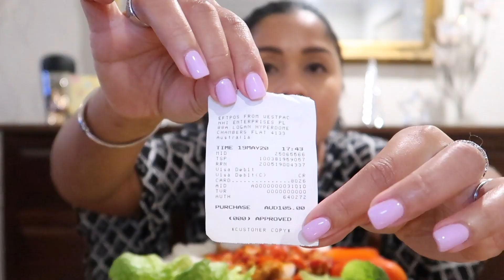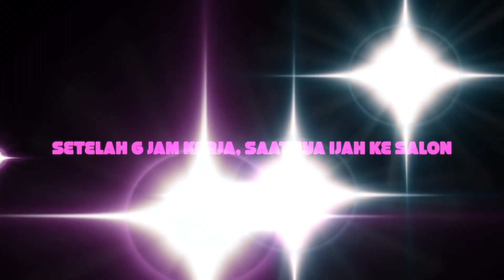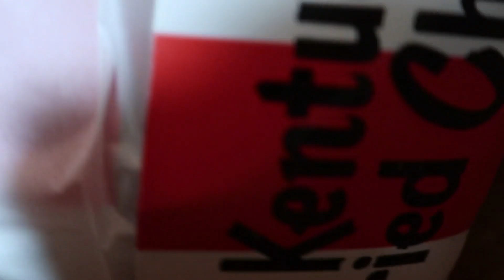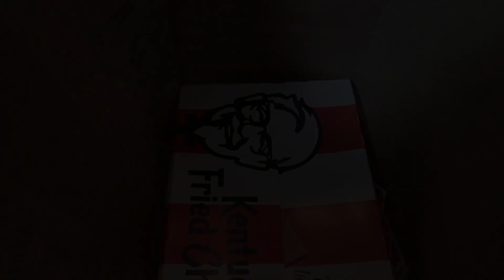AYAM GEPREK KFC LEVEL 30 | ISTRI BULE AKHIRNYA BISA KE SALON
Hi semuanya, setelah 2 bulan tidak bisa ke salon akhirnya hari ini ijah sempat memanjakan diri setelah pulang kerja yaitu manicure pedicure :)
Untuk dinner kali ini ijah makan ayam geprek KFC level 30 top markotop
Trimakasih